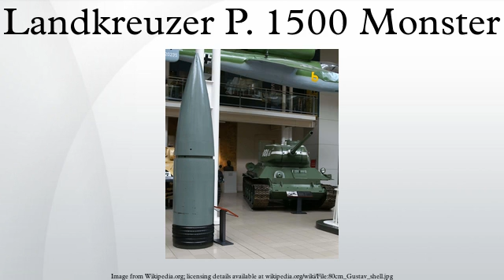Landkreuzer P. 1500 Monster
The Landkreuzer P 1500 Monster was a German pre-prototype super-heavy artillery designed during World War II, representing the apex of the German extreme tank designs.